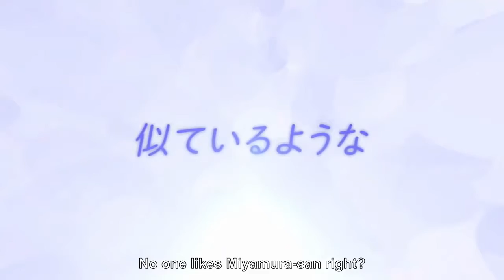Horimiya OFFICIAL TRAILER 4 (2021) | [Eng Sub]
Anime: Horimiya
Type: Series